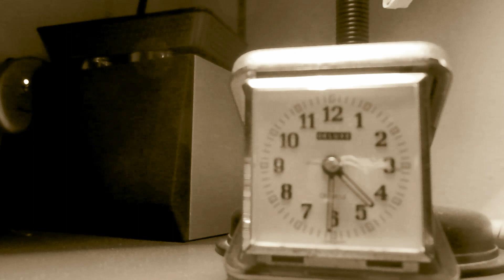Piz Olda m.2516 e Pian della Regina m.2628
12 Dicembre 2018.
Parcheggiare nei pressi del campo sportivo della pineta di Cevo,Valsaviore. Si imbocca la mulattiera con segnavia CAI 93, passando da Fienili Musna e Fienili Ghisella e si giunge all’agriturismo M.lga Corte tramite un bel percorso che si snoda tra le pinete. Si continua con la mulattiera CAI 93 che sale al Pian della Regina ma ben presto la si abbandona per seguire la sterrata che conduce alla malga del Dos del Curù, detta Malga Paret m. 2039.Su vecchia strada militare, in leggera salita si prosegue sul costone erboso, verso il crinale del Piz d’Olda.Si risale il dosso fino al crinale dove si fa un poco pietroso,qui si scorge la croce sulla cima m. 2495 che si raggiunge poco dopo. Bel panorama verso NNE sulla conca del Baitone, a NE la Cima Plem e l’Adamello, a sud il Pizzo Badile mentre ad est di fronte, il vicino Pian della Regina.Foto di rito e si riprende il cammino  con cautela, sul sentiero, in alcuni tratti esposti, che gradatamente cala in direzione dell’ampia sella che separa la cima dell’Olda da quella più elevata del Pian della Regina. Superata anche la sella, col sentiero CAI 93 si risale fino ad un canalino ripido che conduce al pianoro costituente appunto il Pian della Regina, con la Croce posta nel punto più alto m. 2628.Splendido panorama a 360°, specie verso le vette adamelline.
Si ridiscende dal canalino di salita per raggiungere nuovamente la sella, dove il sentiero CAI 93 degrada nella valletta costeggiando le pendici orientali del Dos del Curù fino ad intercettare la mulattiera della malga locale, con la quale si ritorna a Malga Corte. Dall’agriturismo si scende a Cevo col percorso di salita.
Birra e tagliere concludono l'escursione con sviluppo di Km. 18.17 e con d+ di 1602 m.